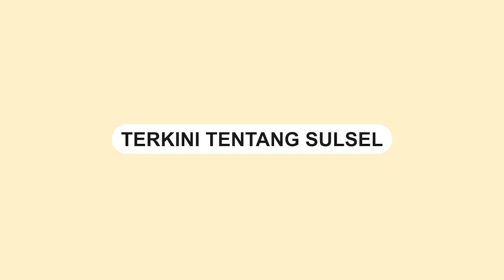Kebakaran Melanda Empat Rumah Warga di Tombolopao Gowa Akibat Korsleting Listrik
Empat rumah warga menjadi korban kebakaran yang melanda Dusun Pao, Desa Pao, Kecamatan Tombolopao, Kabupaten Gowa pada Kamis (30/11/2023).

Insiden tersebut disebabkan oleh dugaan korsleting arus listrik.

Tampak kobaran api yang dengan cepat melalap bangunan-bangunan rumah semi permanen tersebut.

Diketahui, sejumlah pemadam kebakaran dikerahkan ke lokasi kebakaran.

Sayangnya, empat rumah warga tidak dapat diselamatkan dan mengalami kerusakan yang cukup parah.

Tidak ada korban jiwa dalam kejadian ini, namun beberapa warga mengalami kerugian materiil.
Video terkini dan terbaru..